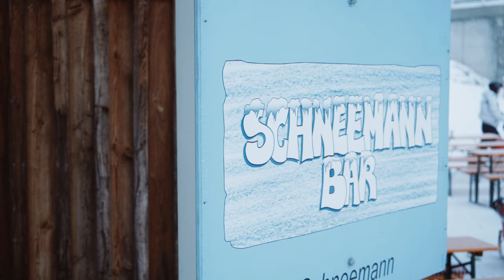Stefan Rauch @ Nassfeld Winter-Calling 2018 Aftermovie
1 Tag mit Stefan Rauch dabei. Hier gibts das Video dazu